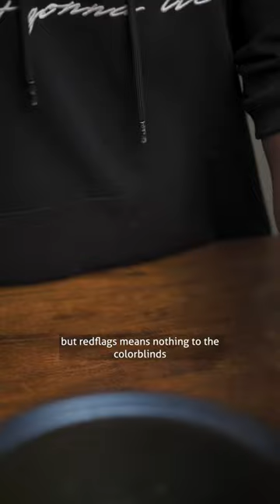Nasi Khao Mok | Ramadan 2023 Day 14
🥘Rempah Khao Mok
🥘Bawang besar 1 biji
🥘Daun ketumbar 5 batang
🥘Serbuk kari daging 1 sudu
🥘Serbuk ketumbar 1 sudu
🥘Serbuk jintan manis 1 sudu
🥘Serbuk jintan putih 1 sudu
🥘Garam 1 sudu
🥘Gula 1 sudu

🍗Ayam Goreng Berempah
🍗Rempah khao mok 2 sudu
🍗Serbuk kunyit 1/2 sudu
🍗Serbuk lada hitam 1/2 sudu
🍗Serbuk paprika 1 sudu
🍗Pewarna merah 1 penutup
🍗Garam secukupnya
🍗Tepung gandum 1 sudu

🍚Nasi Kuning Khao Mok
🍚Minyak sapi 2 sudu
🍚Rempah 4 beradik
🍚Beras basmathi 2 pot
🍚Daun ketumbar
🍚Daun pandan
🍚Air secukupnya

🧃Sos Khao Mok
🧃Cili hidup 4 biji
🧃Bawang putih 7 ulas
🧃Air secukupnya
🧃Sos ikan 2 sudu
🧃Gula 2 sudu
🧃Chicken stock 1 sudu
🧃Cuka beberapa titikg
🧃Daun ketumbar cincang